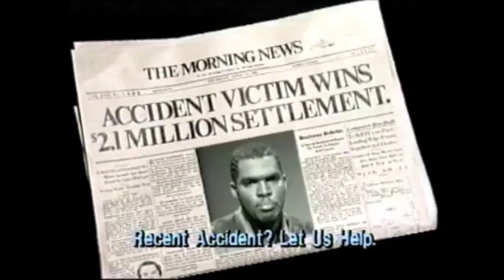"Larry H. Parker TV Commercials” review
"Larry H. Parker TV Commercials”
review